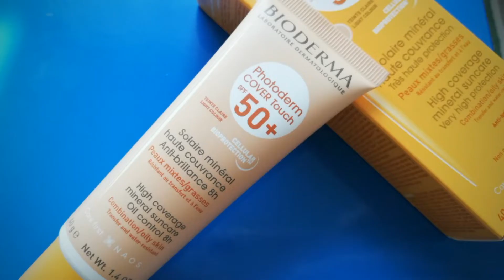Review și aplicare Bioderma Photoderm Cover Touch SPF 50+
Produsul îl găsiți și pe Lookfantastic (link afiliat) alături de alte produse din gamă :